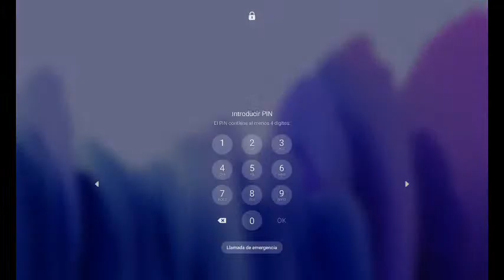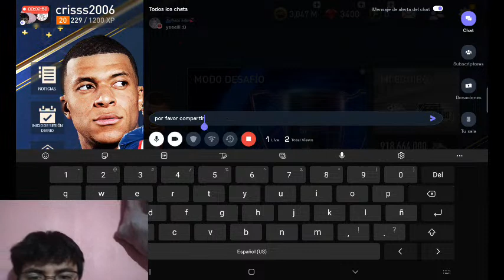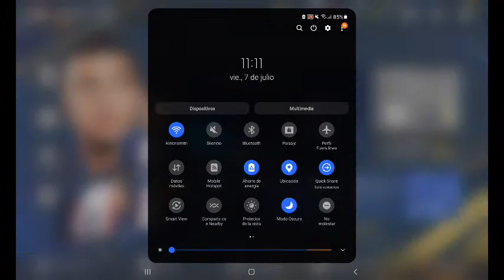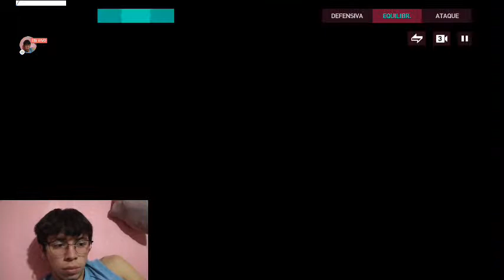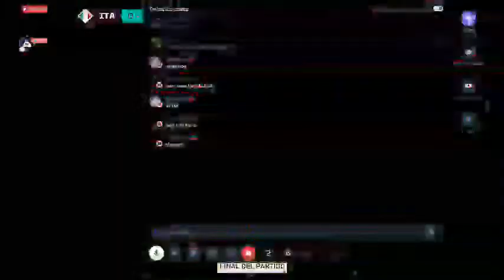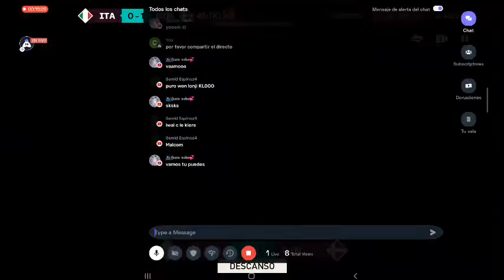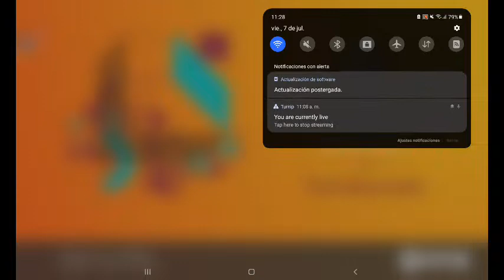Tan Aburrido No Soy No?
ola karlira